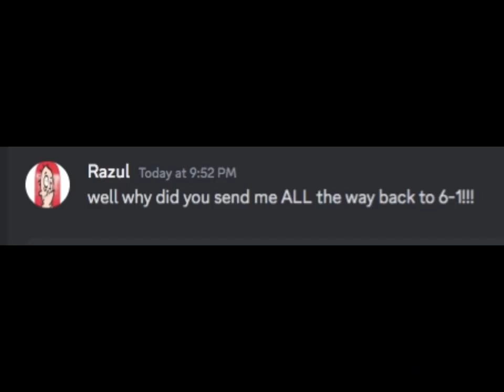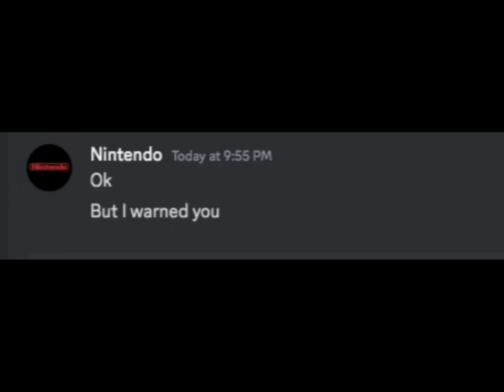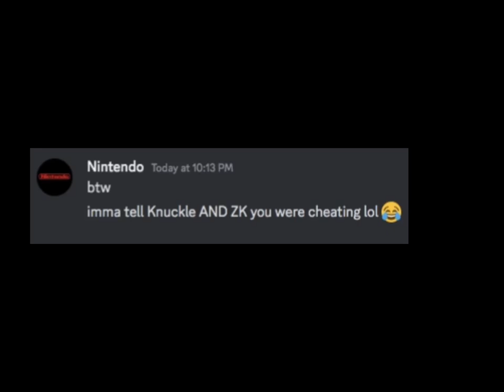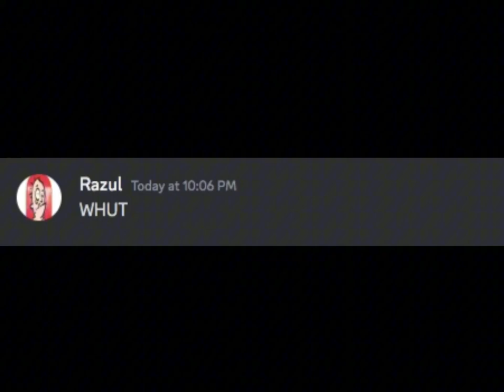NEVER Use Nintendo Switch Rewind Feature!!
Ever wonder what happens if you use the rewind feature for the Nintendo Entertainment System™ - Nintendo Switch Online? Well we tested it out using Ninja Gaiden!